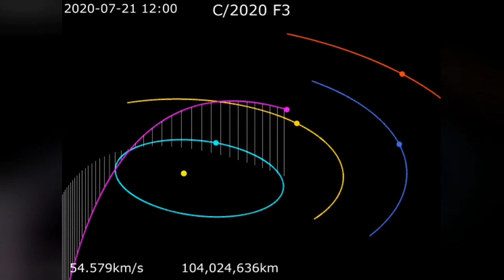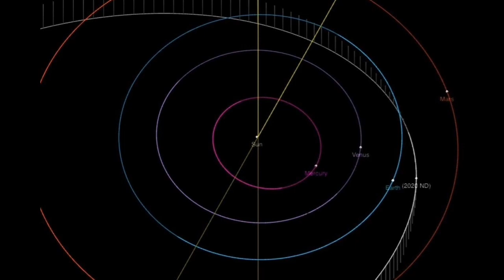Doomsday Asteroid 2020 ND (ENDY) Heading For Earth On Friday 24th July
AN ASTEROID almost one and a half times the size of the London Eye is making a close approach to Earth, with astronomers describing the object as "potentially hazardous".

Asteroid 2020ND is a truly monstrous space rock, measuring in at 170 metres - and it is going to make a close approach to Earth in just a few days. The whopping space rock is almost 1.5 times the size of the London Eye, which is 135 metres in height. Astronomers have revealed the asteroid will make its closest approach to Earth on July 24, when it will come within just 0.034 astronomical units (AU) of our planet. That is 5.1 million kilometres.